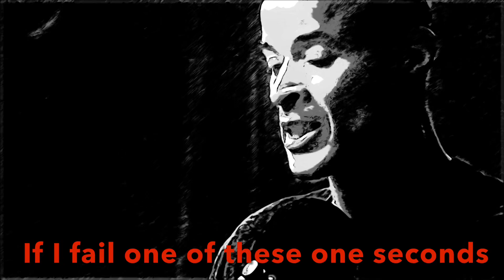David Goggins Take Control of your mind in one second